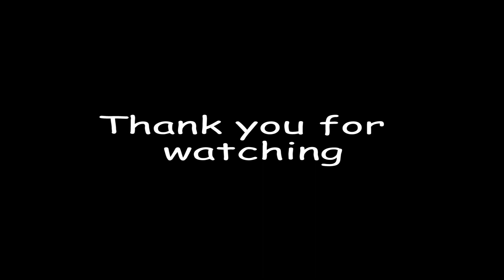I wish I have a dream house at Bahria Town Karachi | Hammad Khatri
This video was made two months ago. I'd been to Bahria Town Karachi. Bahria sports city is still being constructed for an extended period. I've decided to give you a new guide to Bahria Paradise and Imtiaz Super Market. It's a unique and luxurious villa. It covers a vast 500 square yard. I would like to purchase this house in the near future.

Hammad's Instagram: hammadhola2
Hammad's Facebook: Hammad Khatri - hearing impaired

Keep watching my Previous Video (Vlogsss)